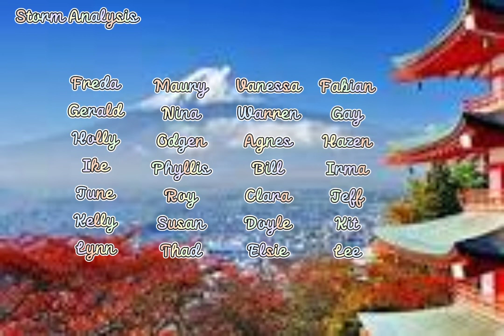1981 West Pacific Typhoon Season Summary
The 1981 Pacific typhoon season was a slightly above average season that produced 28 tropical storms, 13 Typhoons and Two intense Typhoons.

During the season 28 named tropical cyclones developed in the Western Pacific and were named by the Joint Typhoon Warning Center, when it was determined that they had become tropical storms.

Freda
Gerald
Holly
Ike
June
Kelly
Lynn
Maury
Nina
Odgen
Phyllis
Roy
Susan
Thad
Vanessa
Warren
Agnes
Bill
Clara
Doyle
Elsie
Fabian
Gay
Hazen
Irma
Jeff
Kit
Lee

NOTE:?
These names were contributed to a revised list which started on 1979.

Philippines
During 23 Named Storms And 4 Auxiliary Named Storms in The Philippine Area of Responsibility in The Philippines: Source of PAGASA

Atring
Bining
Kuring
Daling
Elang
Goring
Huling
Ibiang
Luming
Miling
Narsing
Openg
Pining
Rubing
Saling
Tasing
Unsing
Walding
Yeyeng

Auxiliary list
Anding
Binang
Kadiang
Dinang